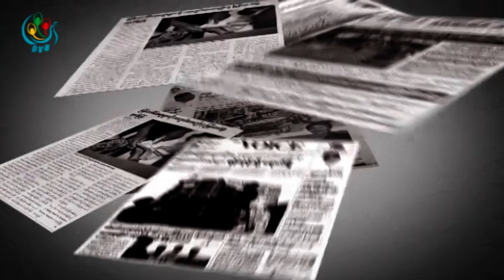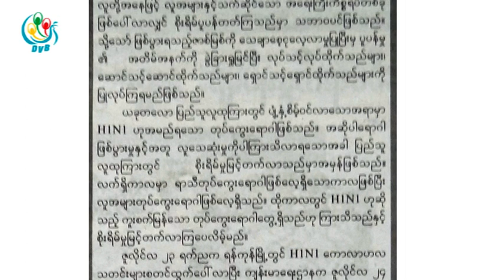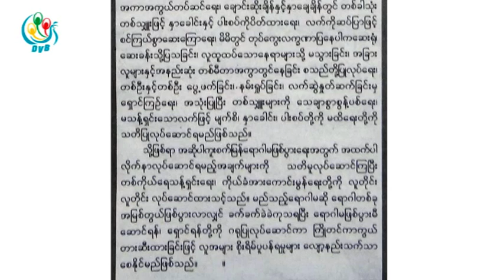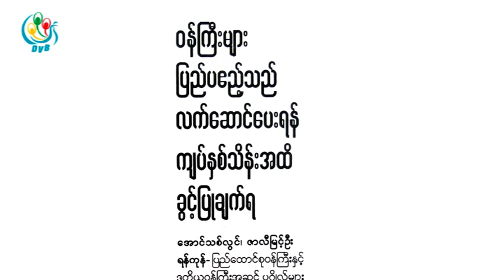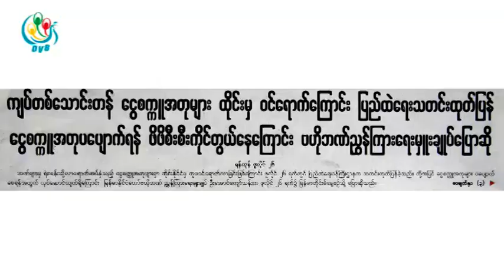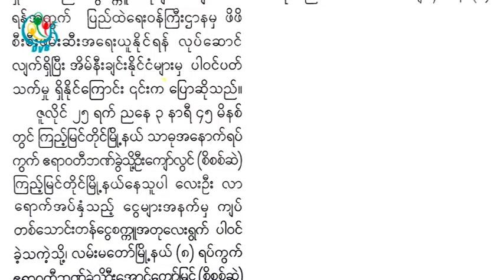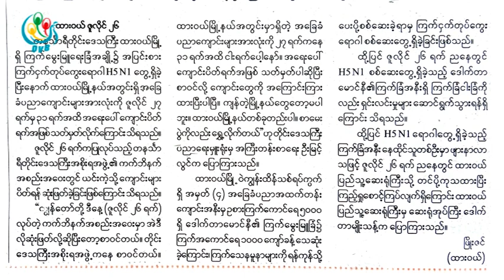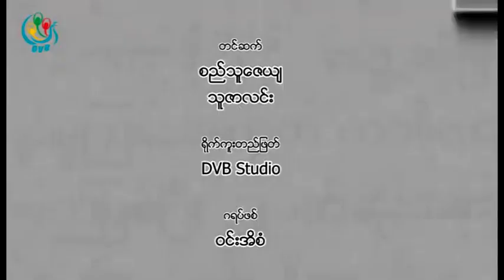DVB - သတင္းစာေပၚကဖတ္စရာမ်ား 20172707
တင္ဆက္ - စည္သူေဇယ်၊ သူဇာလင္း